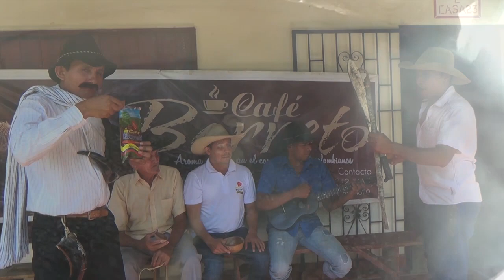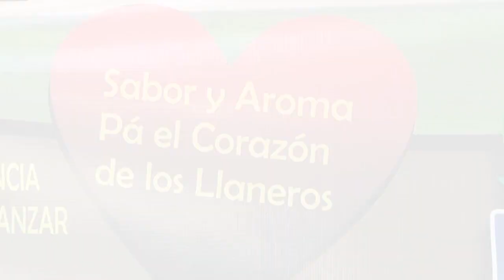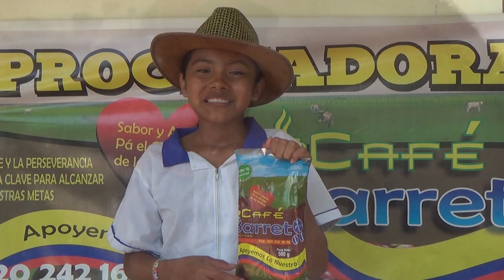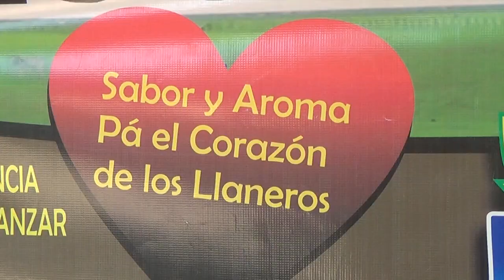Donpija Visito Nunchia Casanare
Donde Las Comunidades De Ese Sector Nos Enseñó Sus Tradiciones Vara De Premio Y Reinas De Nunchia-2019